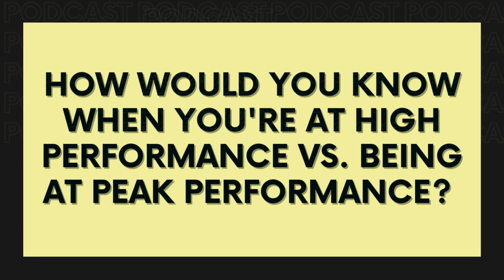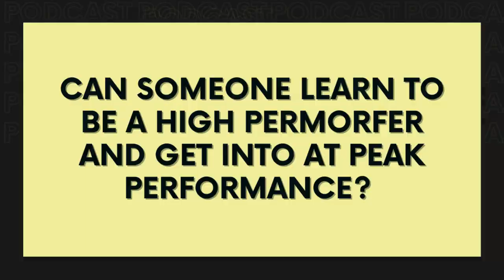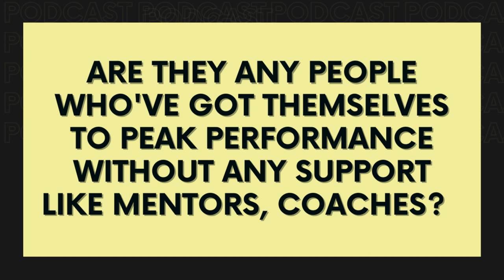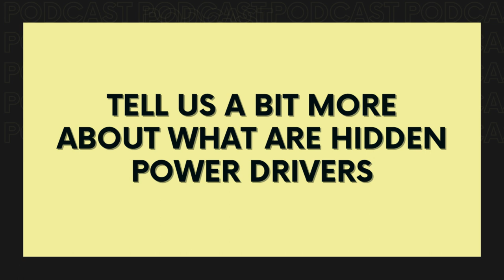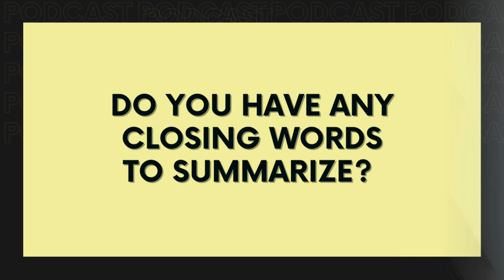The Hidden Power Drivers of Peak Performers with Dr. Fern Kazlow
Have you ever doubted your strength and ability to perform at your best? What was hindering you from operating and thriving?

So, in today's episode, I bring you Dr. Fern Kazlow, an empowered woman who aims to help people have a drive to greatness, make a significant difference in a world-class manner, and create a seemingly impossible outcome. Join us as we explore how we can become the leaders our world needs as we unlock our full potential to peak performance.

Dr. Fern Kazlow is a New York licensed clinical psychotherapist, speaker, author, business, marketing, branding consultant/strategist, and mentor to high performers. She has been a leader in integrative, holistic approaches to business and mind-body health since the mid-1970s. In 1981, she founded Integrative Therapy and Integrative Action. She later opened one of the first holistic centers in New York City. Her center's growth was due to her unique approach to health, healing, and personal and business growth. This approach teaches individuals how to consciously create the life they want instead of being limited by what others – or they – currently see as possible. It ultimately evolved into what is today known as The Kazlow Method.

In this episode, Dr. Kazlow and Laura talk about the hidden power drivers of peak performers. Dr. Kazlow will impart her knowledge of expertise regarding peak performance, high performance, and peak potential and what it takes to unleash and master our full potential as individuals with a different line of intelligence.

"High performance is standing apart, being better than it's, exceeding expectations, and doing better than average. While peak performance is what we tend to think of as a top performer, a world-class." – Dr. Fern Kazlow

Topics Covered:
(00:00:48) – Introduction: Welcoming today's guest, Dr. Fern Kazlow
(00:01:13) – The Background of expertise: How did Dr. Kazlow end up working with peak performance?
(00:04:34) – What does peak performance look like for various individuals?
(00:13:08) – Understanding of perfectionism: How do you advise a person who struggles with perfectionism in pursuit of peak performance?
(00:18:28) – Inherent or Nurtured: Can someone learn to be a high-performance performer?
(00:20:59) – The worth of self-awareness of discovery
(00:24:23) – Who am I without my limitations? What could I have achieved?
(00:27:24) – Find the right person to help you be better: Can we get to peak performance without support from others?
(00:29:33) – The framework of the hidden power drivers of peak performance
(00:30:36) – Wiring is plastic: How is your wiring?
(00:32:31) Trauma is not just basic horrible things; it can be little things with lasting impact on you.
(00:33:59) Connection and disconnection: Learning how to reconnect
(00:36:45) Resistance is at the core: How do we respond to change?
(00:41:38) – AWARENESS: How do you shift your state of mind by mastering the power drivers?
(00:46:21) – The two facets of being stuck: A need for self-awareness
(00:46:50) – We're not stuck yet, but we're on the way there.
(00:47:31) – We're stuck, but we recognize it differently
(00:51:11) – Connect with Dr. Fern Kazlow
(00:52:13) – Closing words from Dr. Kazlow: Freedom with Connection is an incredible life-changing experience.

Key Takeaways:

 "Knowing what peak performance looks like for you would be tied to knowing what success looks like for you in your particular industry or field."

"Sometimes, we encounter harrowing circumstances. We tend to shut down, disconnect, and go away during those times. Thus, we are capable of disconnecting ourselves from people who may have told us hurtful things." – Dr. Fern Kazlow